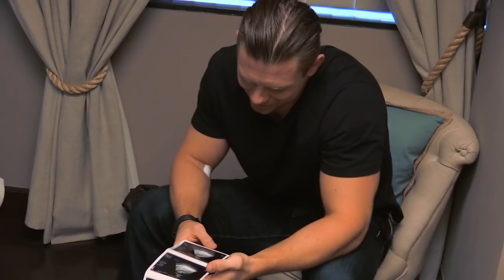Maryse and The Miz have their first ultrasound: Total Divas, Jan. 24, 2018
Maryse and The Miz become emotional the first time they hear their child's heartbeat during an ultrasound.